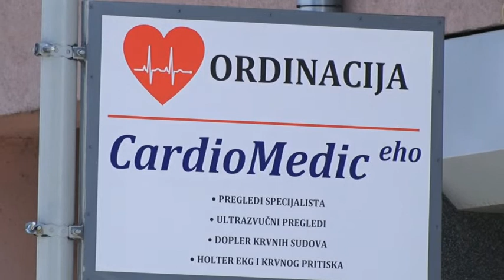Kako promene vremena utiču na hronične bolesnike?